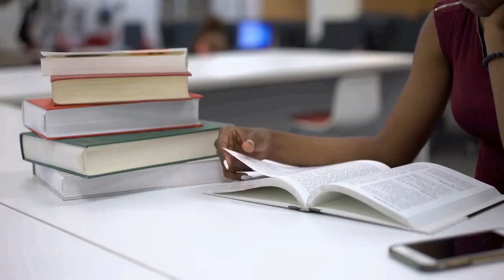¿ERES MÁS DE BUDA O DE ELVIS? Resumen de "El Buda y la estrella de rock - Vishen Lakhiani"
¿ERES MÁS DE BUDA O DE ELVIS?🧘🧘🧘 / 🤘🤘🤘

o tal vez de los dos. 🧘🤘

Aquí te presento el resumen del libro "El Buda y la estrella de rock - Vishen Lakhiani".📚📚📚

Una obra para sacarle el máximo partido a estas dos personalidades.📖📖📖

𝐌𝐀́𝐒 𝐄𝐍 𝐄𝐋 𝐕𝐈́𝐃𝐄𝐎. 🎥🎥🎥

📚MIS LIBROS EN AMAZON 🔗